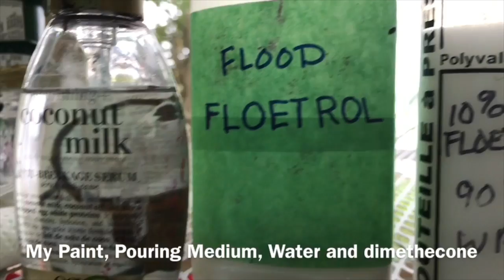(44) How to do chain pulls - Demonstration of different chains acrylic pouring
How to do chain pulls - Demonstration of different chains Acrylic pouring
Mix Acrylic paint together and create beautiful art

Paint colours and mixture below

- to Purchase my work or commission me

Paint
Daler Rowney White and Black

Pouring Medium - Flood Floetrol, Water

Pouring Medium Recipe
(Tube Paint) 1 part paint, 2 parts Pouring Medium
(Liquid Paint) 2 parts paint 1 part Pouring Medium
It should be real creamy
Then add water till you get the right consistency
Runs in a stream off the stick
Add Silicone or Coconut Milk Serum or whatever you use.

I try to do one every week, sometimes more if I'm in the mood.
Take Care
Susan King